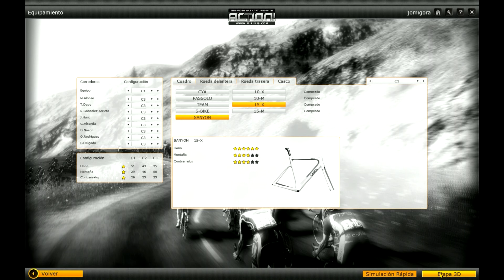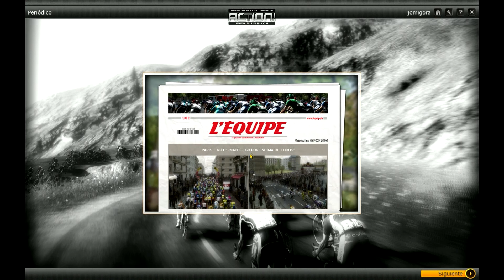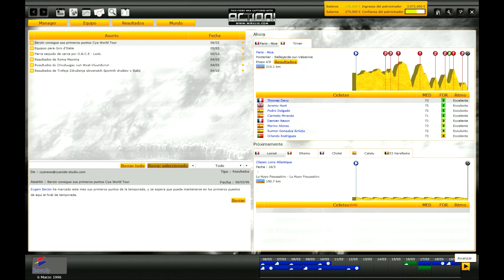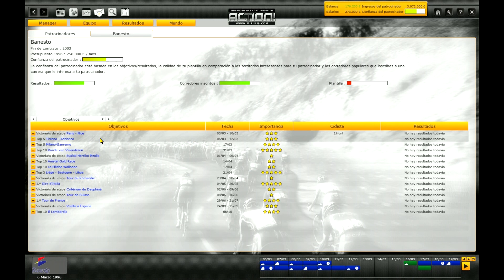Pro Cycling Manager 2013 - Banesto 1996 con Perico - 4ª Etp París-Niza